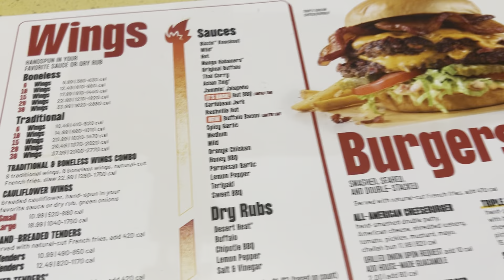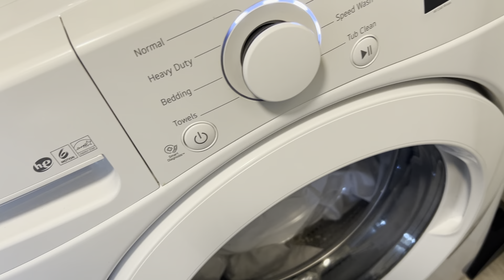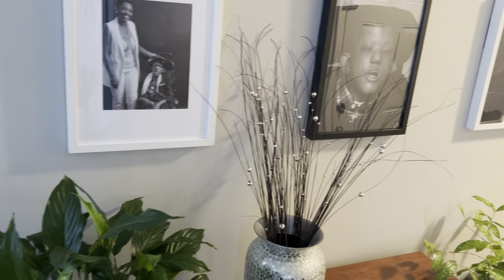DAILY VLOG | Sunday Reset | Home Decor Updates | Road to 1k | Football Season GO BLUE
Welcome back family and friends! Spend a couple days with me as I cheer on my Wolverines and do some Sunday resetting. Peace and Blessings!

Moisture Meter

Simple Modern